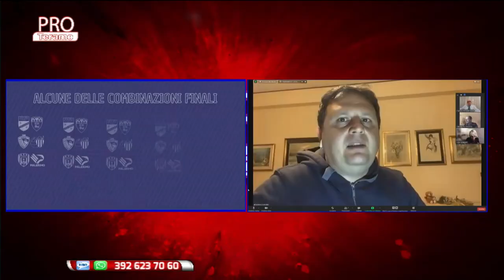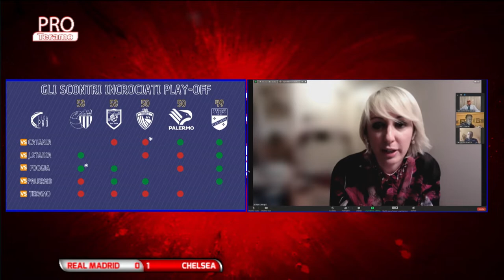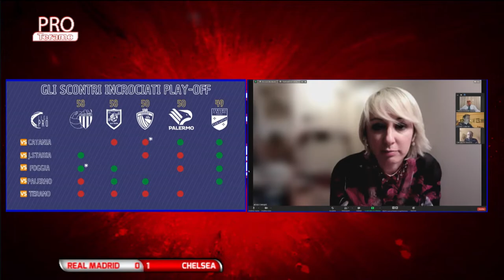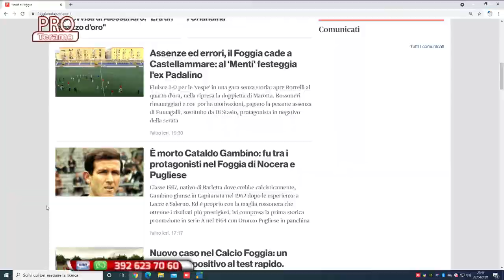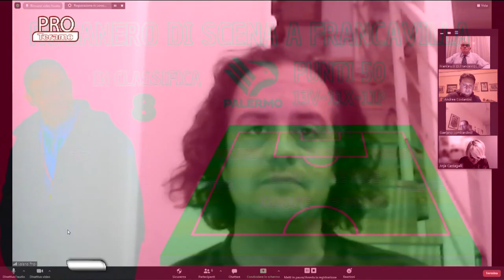Pro Teramo 28^ puntata del 27 aprile 2021